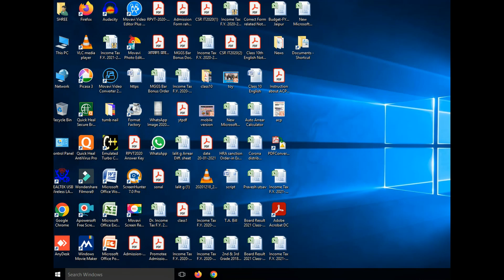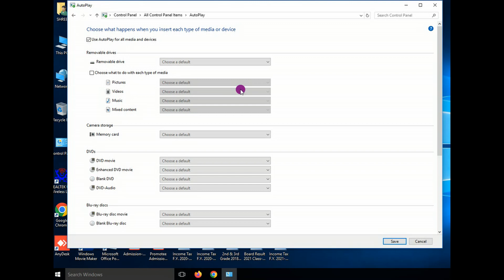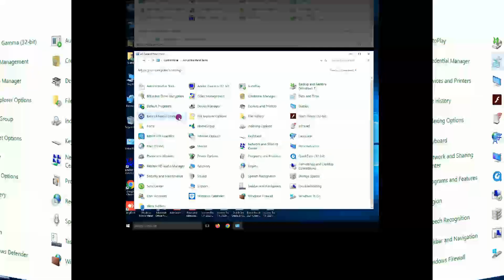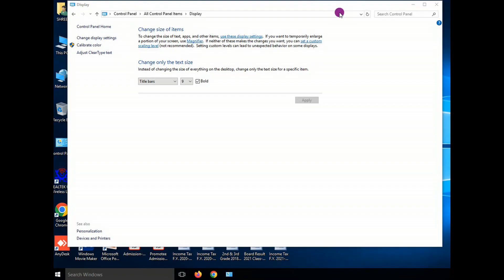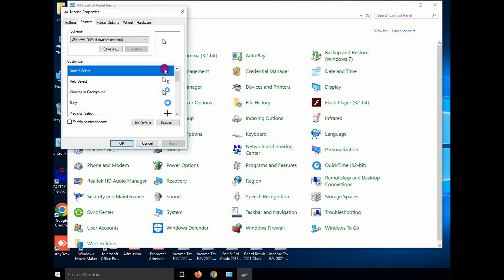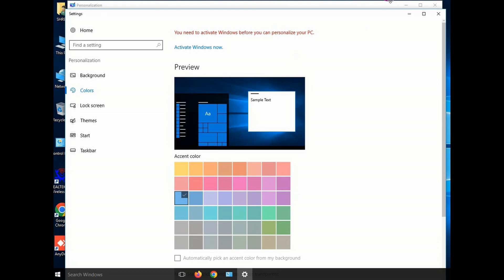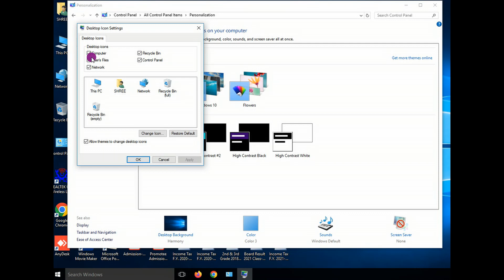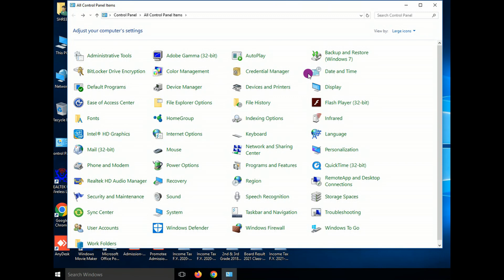Control Panel क्या होता है # control Panel in Computer & Laptop # Control Panel के बारे में जानकारी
कंप्यूटर और लैपटॉप में कण्ट्रोल पैनल क्या होता है ? इसमे क्या क्या आप्शन होते है ? कंप्यूटर के कण्ट्रोल पैनल के बारे में अधिकतम जानकारी इस विडियो में दी गयी है I

नमस्कार दोस्तों
मैं आपका दोस्त हीरालाल जाट , एक्सेल प्रोग्रामर जो आपके लिए एक्सेल व एमएस ऑफिस से सम्बन्धित तथा ऑनलाइन वर्क से सम्बन्धित अच्छे अच्छे यू टयूब वीडियो लेकर हाजिर होता हूँ तथा साथ ही एक्सेल वर्क में आपकी मदद के लिए नये नये वीडियो बनाकर आप तक पहुँचाता हूँI

आज का वीडियो :-   Gmail के हिडन फीचर के बारे में महत्वपूर्ण जानकारी
today video :  Important Information about Gmail feature